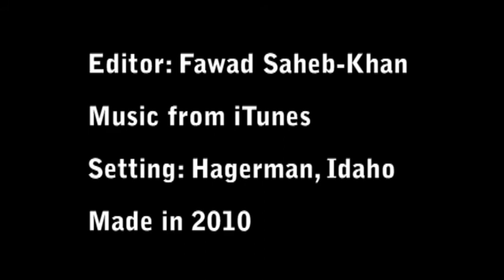Hagerman, Idaho Pics.wmv